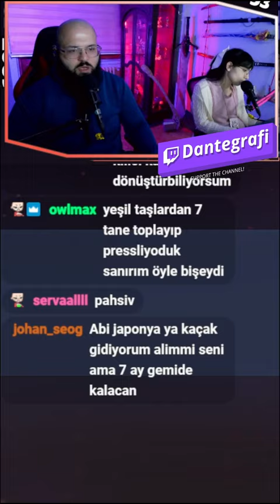Nergis Haçı’nın Kılıcı | Sword of Narzissenkreuz | Genshin Impact Türkçe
Genshin Impact
DanteTips
Dantegrafi
Rehber
Hikaye

Nergis Haçı’nın Kılıcı
Sword of Narzissenkreuz
Nergis Haçı Kılıcı
Görev Kılıçı
Nergis Kılıcı
Bedava Kılıç
İyi mi
kötü mü
hangi karakterler